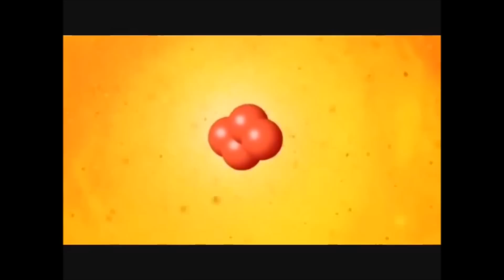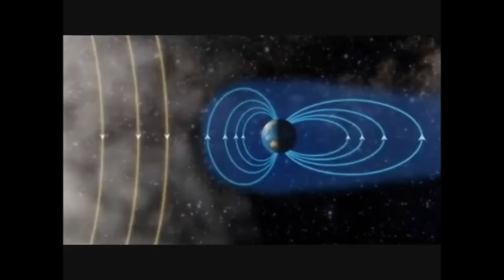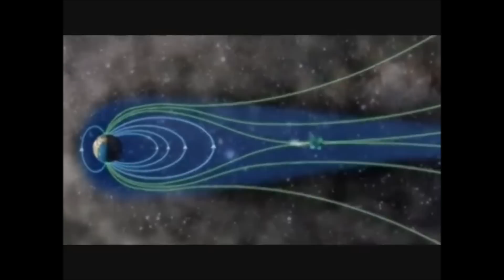Moth Equals -The Sun